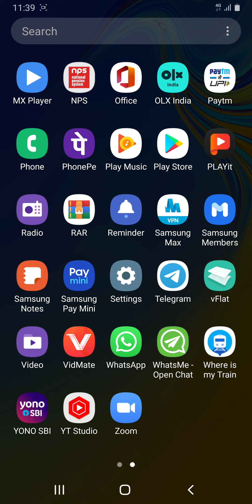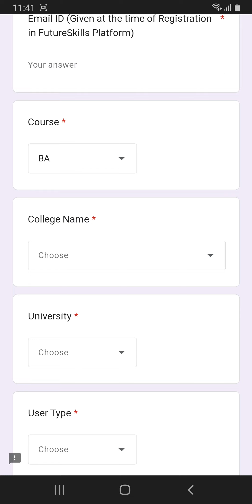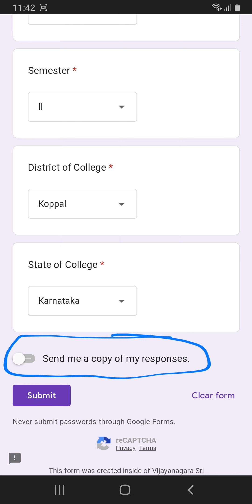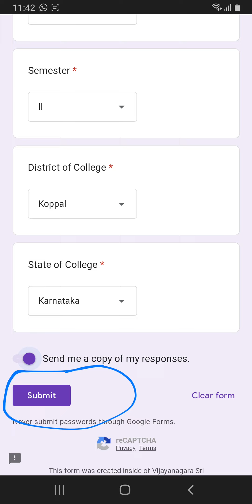How To Fill Google form ||VSK university ||BA,BBA,BSW